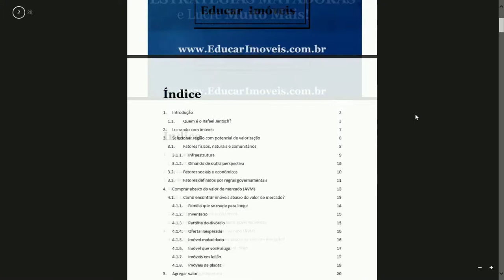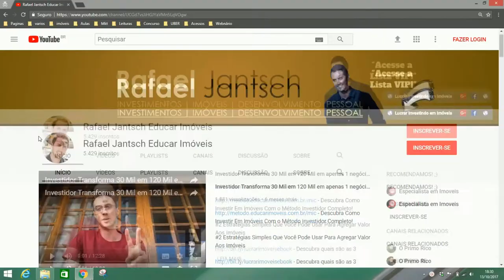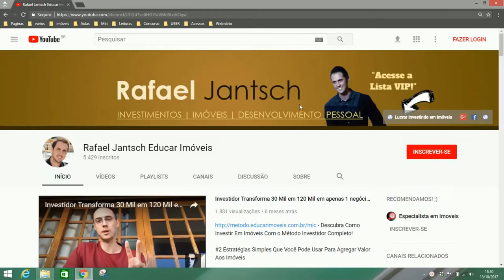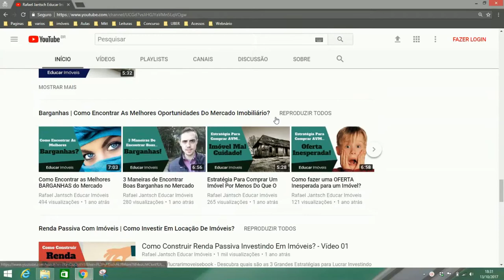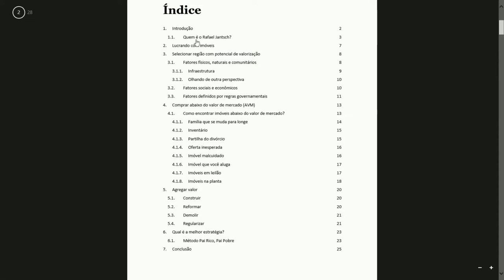GUIA COMPLETO: POR ONDE COMEÇAR A APRENDER SOBRE INVESTIMENTOS EM IMÓVEIS?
GUIA: POR ONDE COMEÇAR A APRENDER SOBRE INVESTIMENTOS EM IMÓVEIS?

Neste vídeo vou te mostrar como você pode começar a aprender sobre investimentos em imóveis...

MEUS LIVROS E TREINAMENTOS:
1) eBook: Como Lucrar Investindo Em IMÓVEIS: